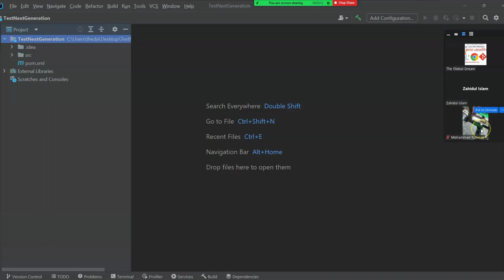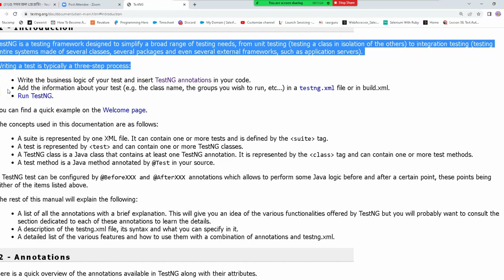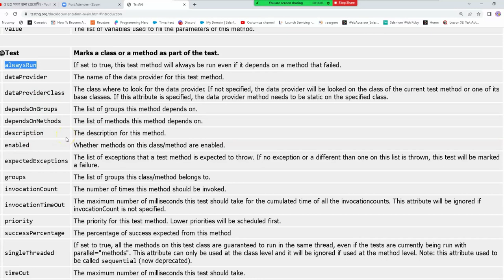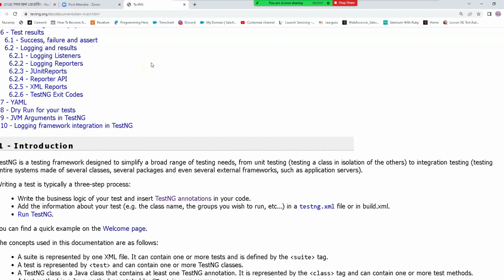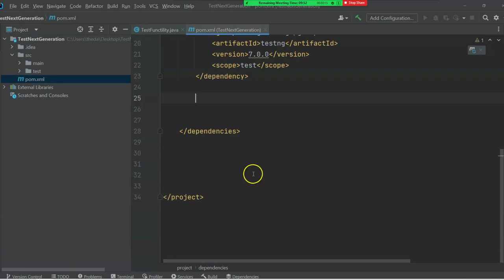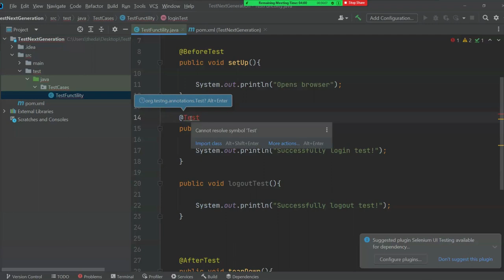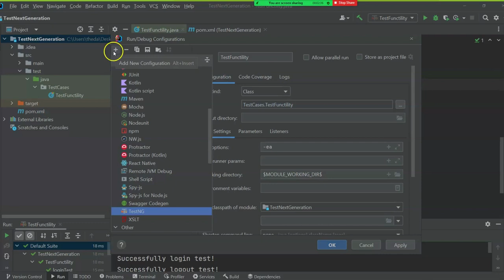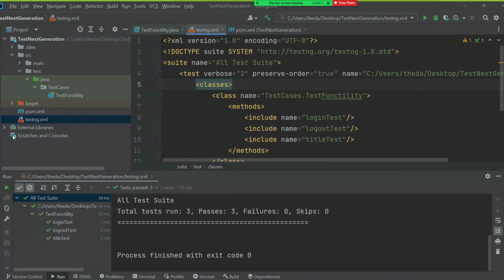TestNG FOR BEGINNERS| TESTNG PART-01| CODING FOR JUNIORS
RECOMMENDED LAPTOPS FOR CODING:
1. laptop macos
2. Windows laptops

1. Web Design with HTML, CSS, JavaScript, and jQuery
2. Learning PHP, MySQL & JavaScript With jQuery, CSS & HTML5
3. Django for Professionals
4. MEAN Stack
5. MERN Stack
6. Ruby on Rails

Books on Coding Interview:
1. Cracking the Coding Interview
2. Introduction to Algorithms

সাথে থাকুন।

# You'll learn:
                                            - Web Automation